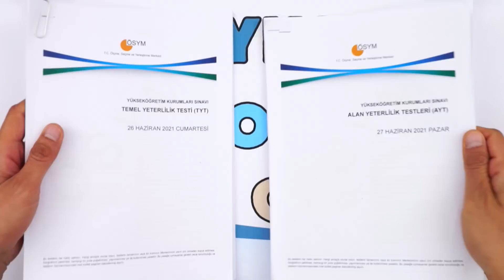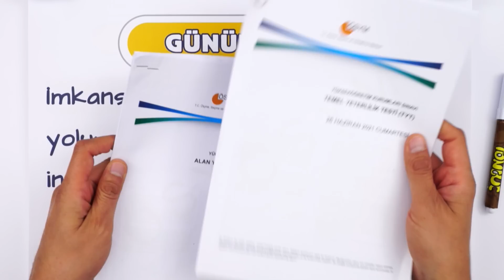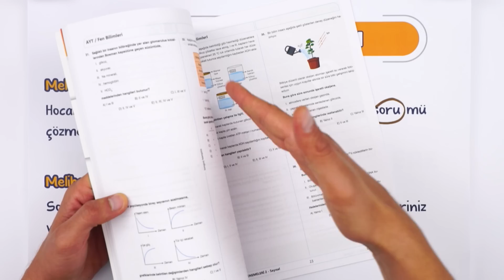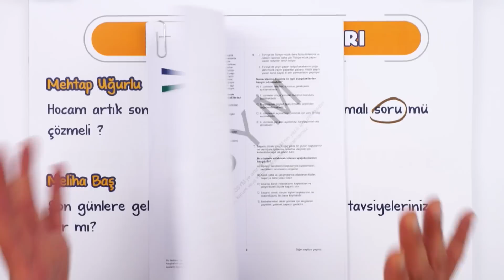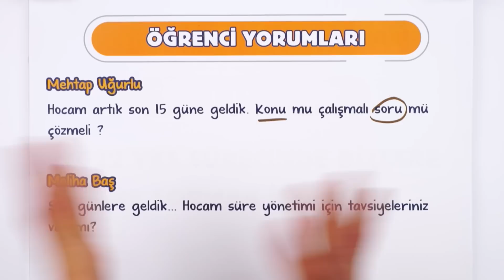Süremizi EN İYİ Nasıl Yönetiriz ❓ | YKS'ye SON 15 GÜN ⏳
"Süremizi Nasıl Yönetiriz ❓" diyorsan işte cevabı 😉